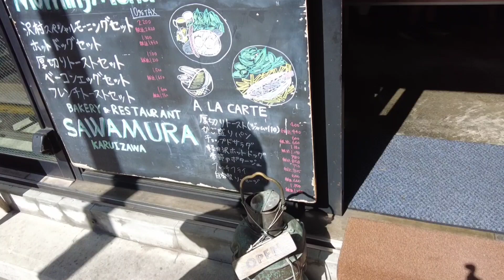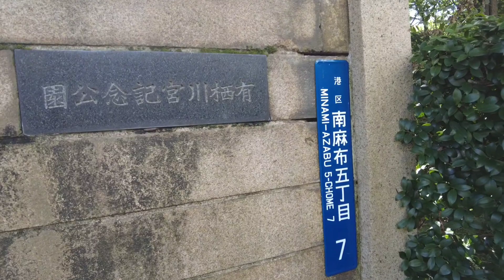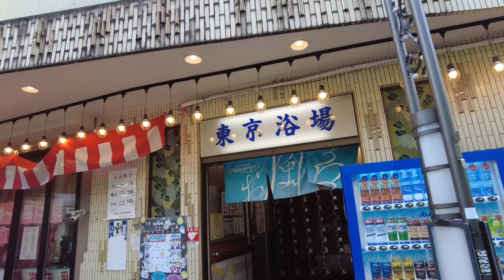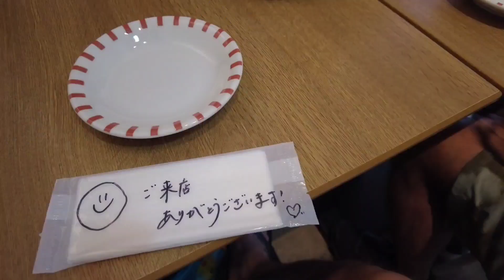昼から１日中酒を飲んで終わる48歳独身中年のラン友さんとの楽しい休日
朝ランから帰宅ランの毎日とその宴。
１人晩酌動画と素敵なランナーさんを紹介するチャンネルです。